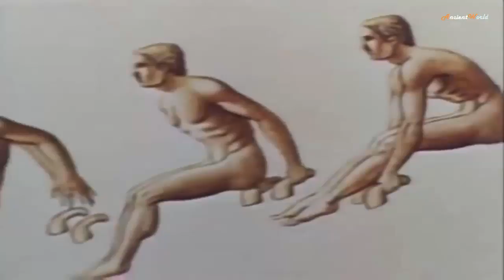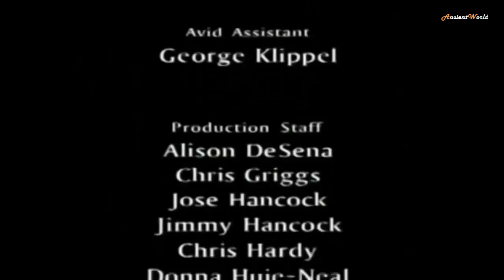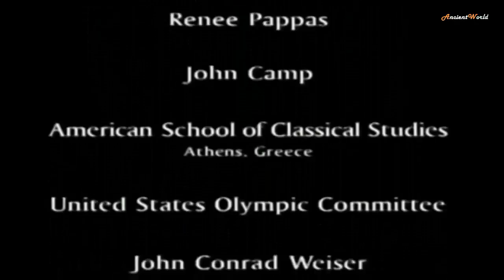Ancient Greece - A Moment of Excellence (Documentary)